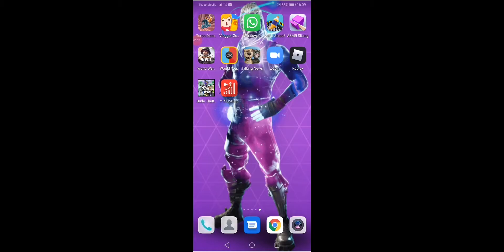Ryan playz World War #11/